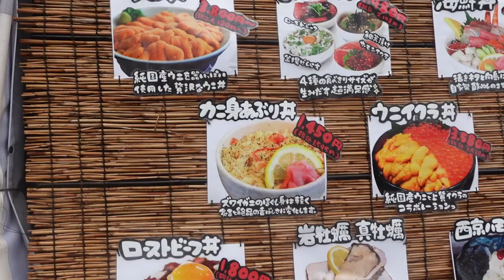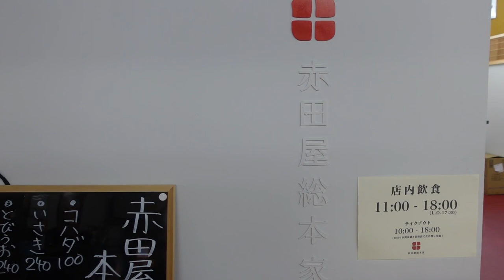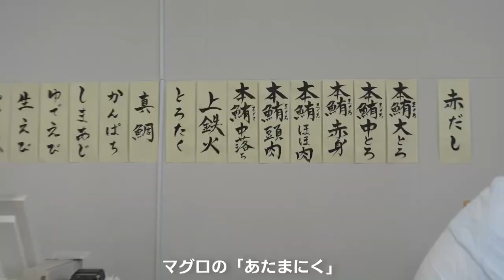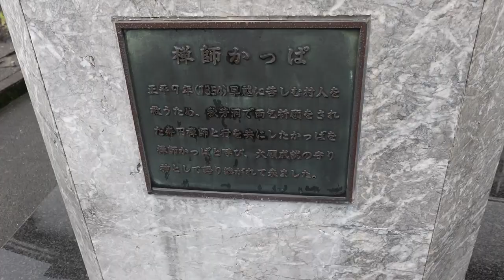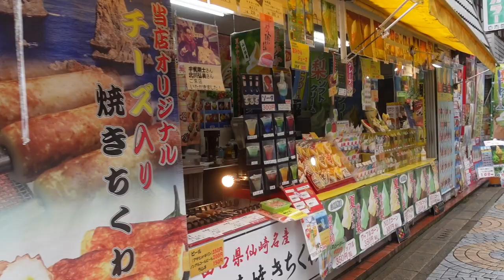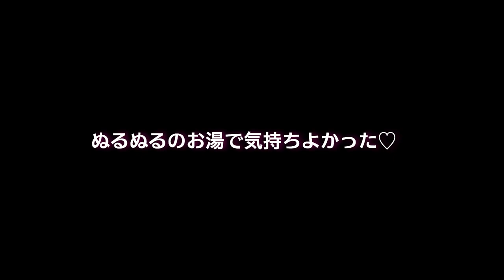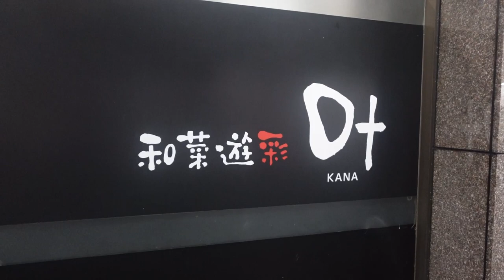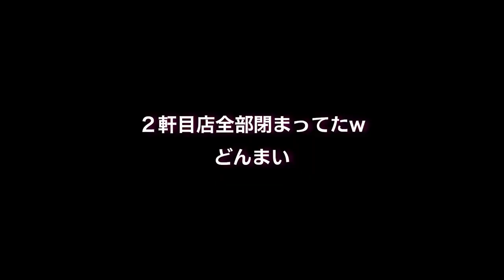お寿司とビールと山口県旅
ごきげんよう！山口あやきだよ！
今回は山口県に行ってきたよ♪お母さんも一緒に♪
いっぱい食べていっぱい笑った旅でした♪
良かったら最後までみんな一緒に鼻で笑ってちょうだい♪

【関連動画】